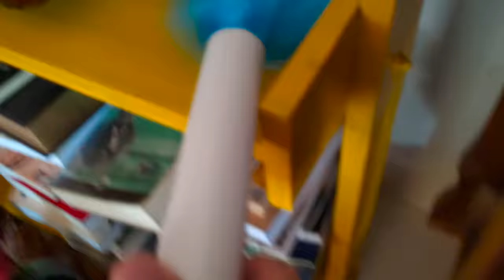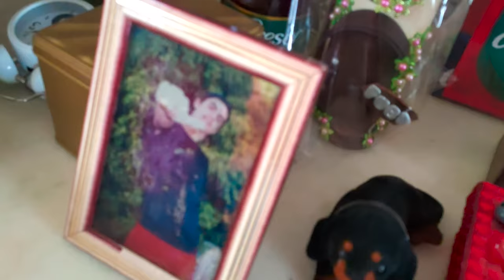DEPILADOR DE CIRSTAL, ESPANADOR ELÉTRICO, PINCEL DE BASE - Fubá online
Espanador eletrico
Pincel de base

Veja essas Play lists:
Quem me enviar alguma coisa? 💌 🎁
Para: Fubá
Coronel Macedo-SP